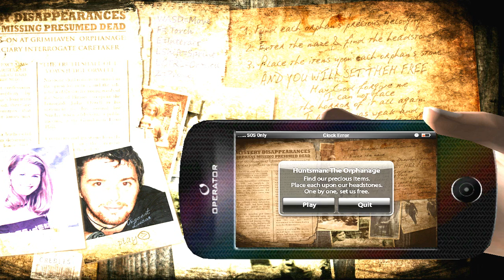Minx Plays | Huntsman The Orphanage | Tick. Tick. Dead.